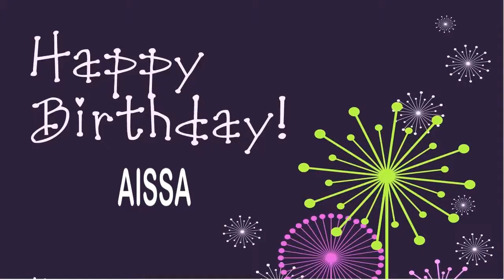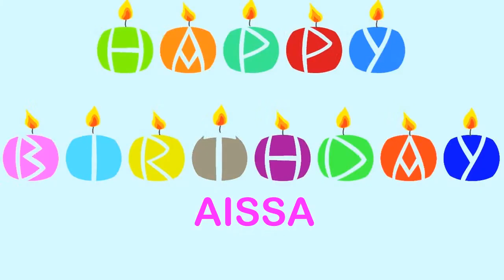Aissa Wishes & Mensajes